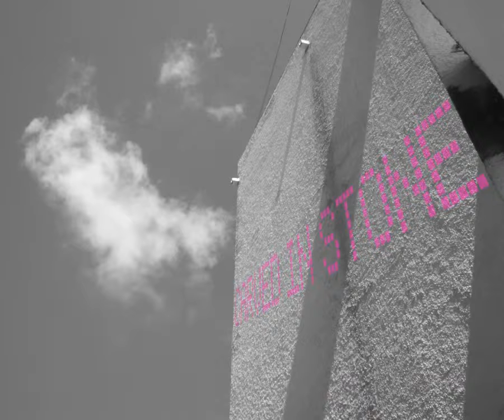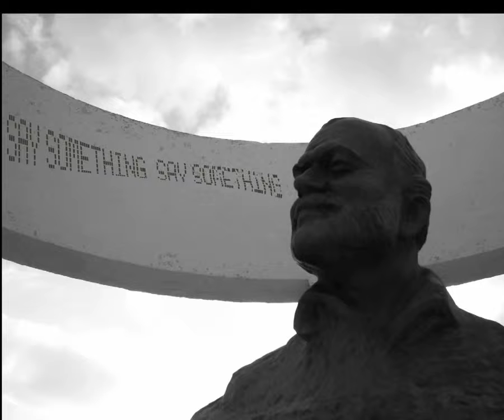James - Say Something